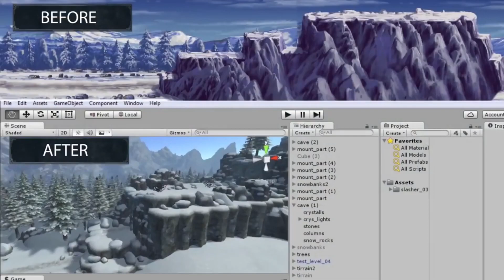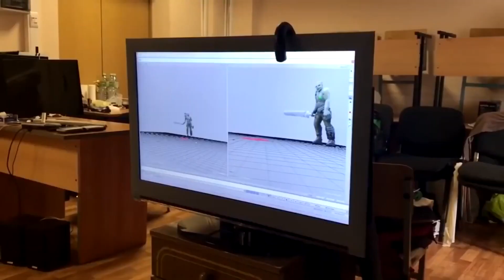Demon skin. Progress over 7 years of indie game development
Hack n Slash - Fighting game - Single player platformer with RPG elements.